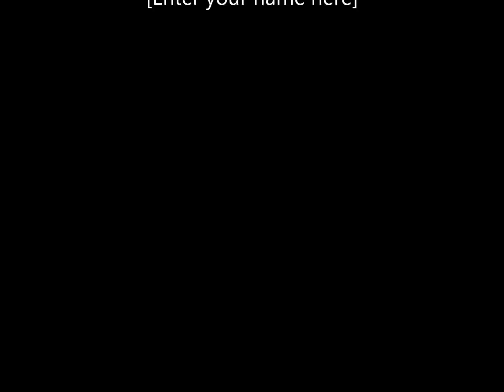6-20-16 Source Lake Hoist Rescue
Injured climber at Source Lake